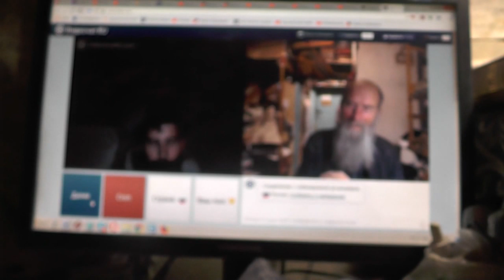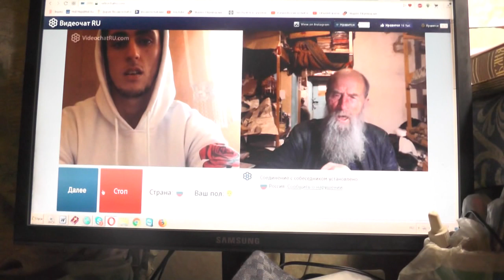№145. Лук. 14:23 …пойди по дорогам и изгородям и убеди придти. Апрель. 2019